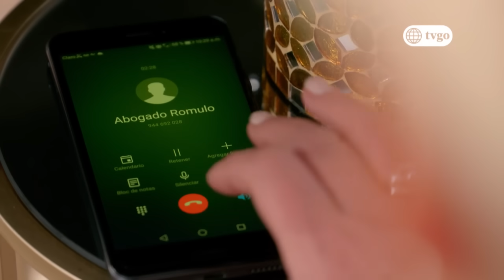Mi Esperanza 01/08/2018 - Cap 12 - 4/5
Mi Esperanza | Temporada 1 | Capítulo 12 - 4/5 | América Televisión